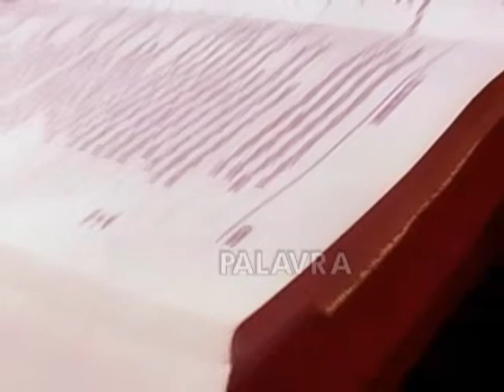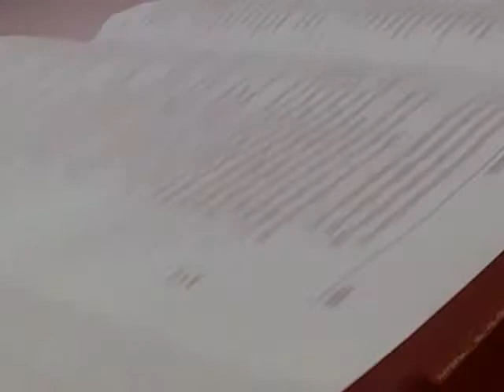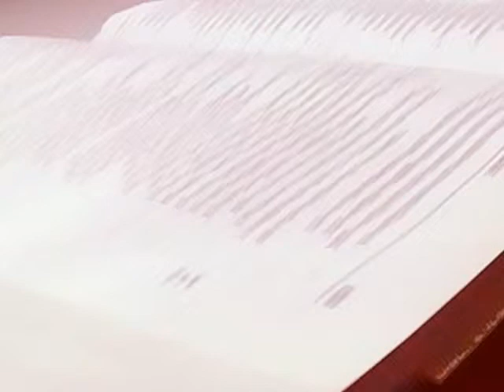A SUBLIME PREEMINÊNCIA DE CRISTO 141 - Glenio Fonseca Paranaguá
LINK PARA DOWNLOAD DO ÁUDIO -